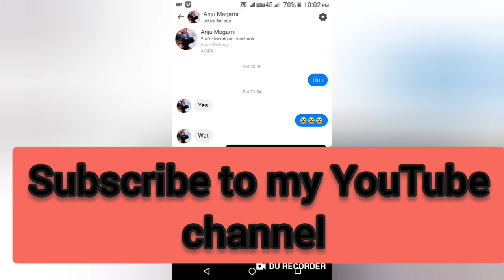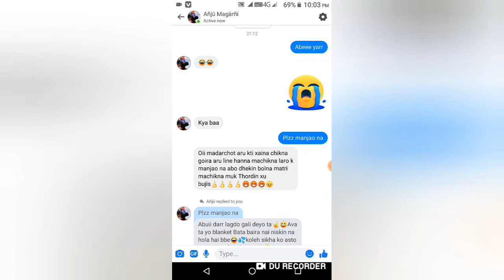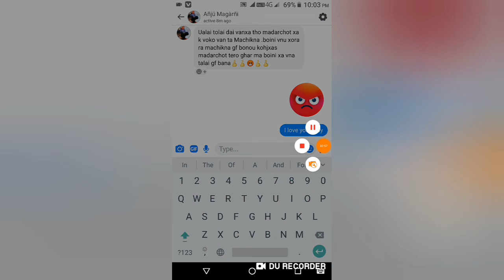messenger prank gone wrong